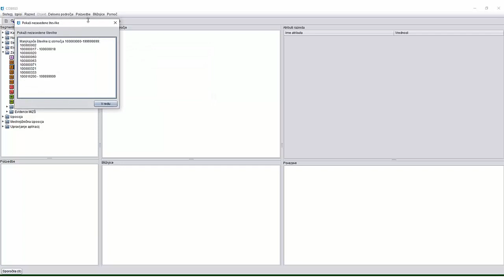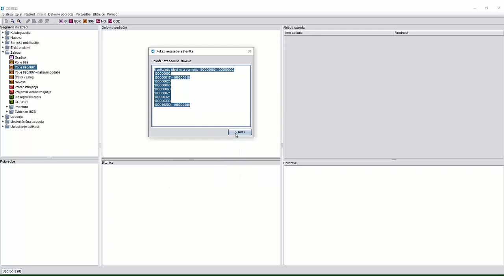COBISS3/Zaloga - Prikaz nezasedenih inventarnih številk